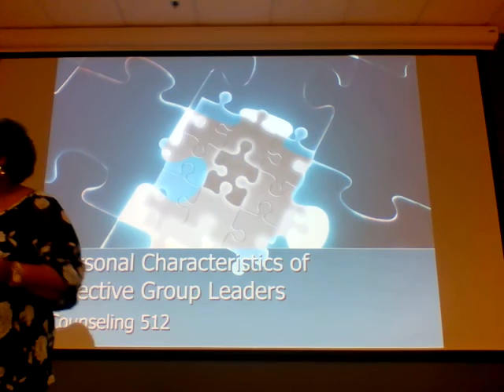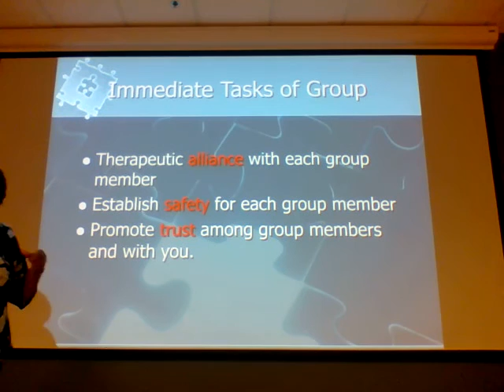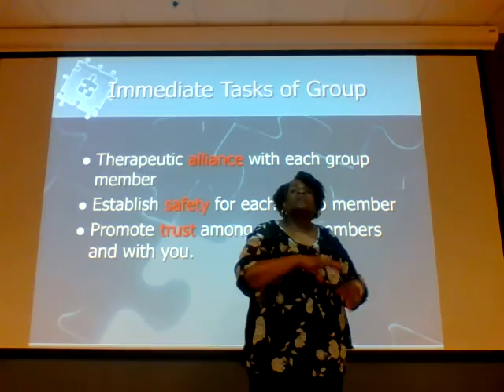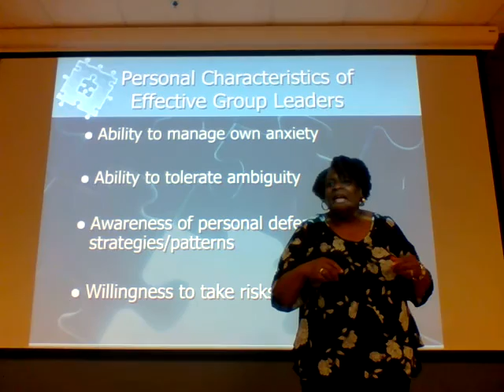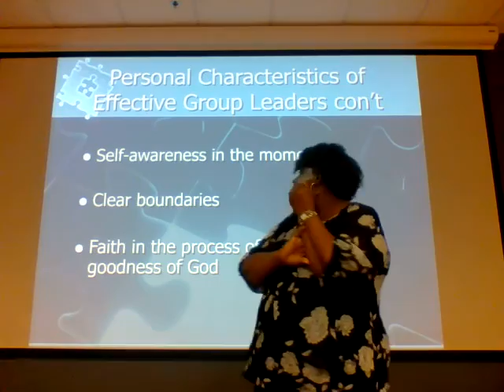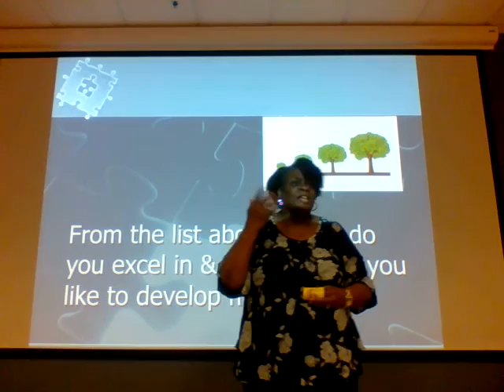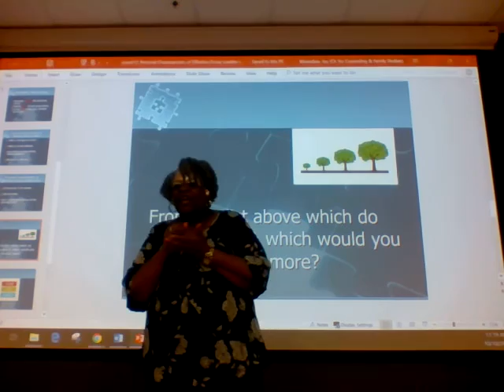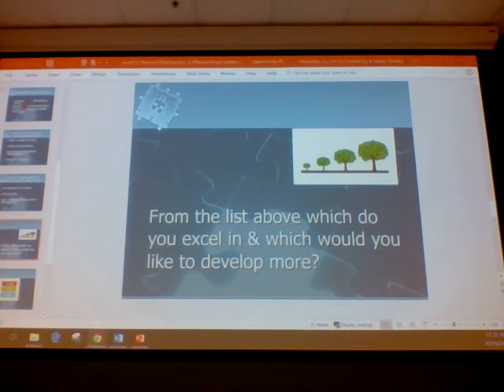Artifact 7 Lewis Teaching